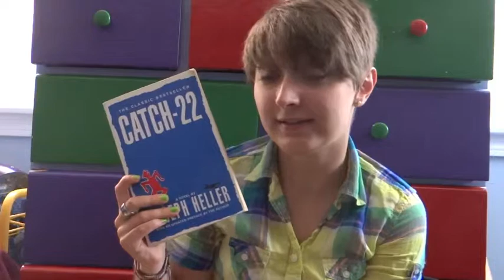CERNER'S BERKS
In which I talk about books, because they're my favorite thing.
I recommend:
1. Inkheart by Cornelia Funke
2. Hier Apparent by Vivian Vande Velde
3. The Dragonlance Chronicles by Margaret Wies and Tracy Hickman
4. The Wind on Fire Trilogy by William Nicholson
5. Catcher in the Rye by J. D. Salinger
6. One Flew Over the Cukoo's Nest by Ken Keesey
7. Becoming Madam Mao by Anchee Min
8. Chronicle of a Death Fortold by Gabriel Garcia Marquez
9. Bad Monkeys by Matt Ruff
10. Catch-22 by Joseph Heller
11. Mother Night by Kurt Vonnegut

I tried to do less well known works, thus no Great Gatsby or 1984, and not do plays, thus no Waiting for Godot. READ ALL THE THINGS.